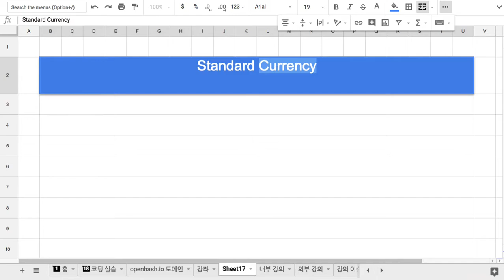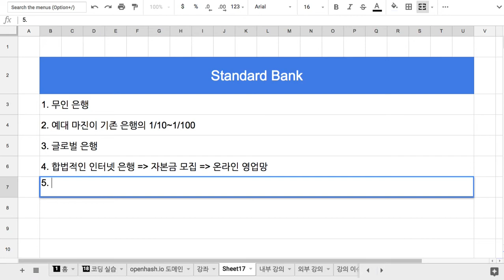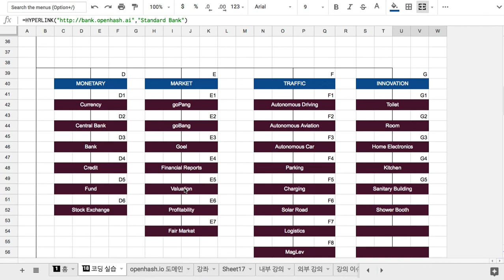010 Standard Bank